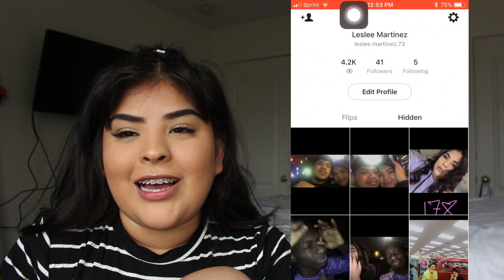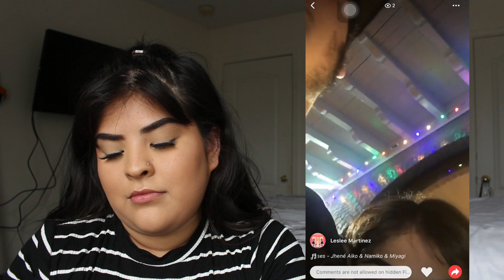REACTING TO MY OLD FLIPAGRAM !!!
Heyy my babies ! So this a reacting video . There some exes .. lmao ! This is something different and if you want me to react to more just like this video ! Xoxo love you !

Socials